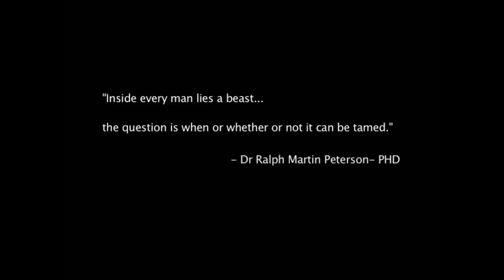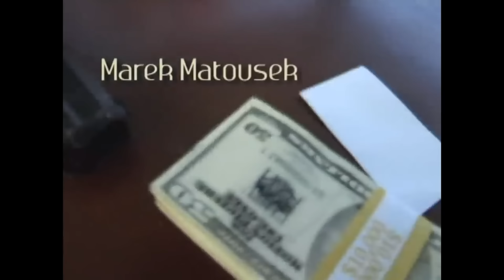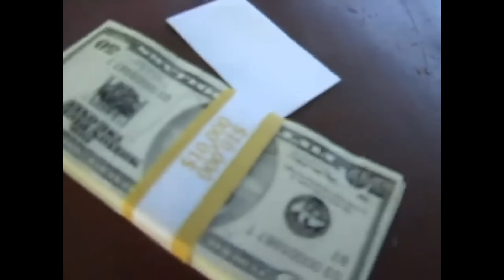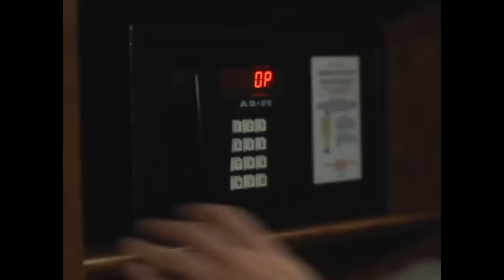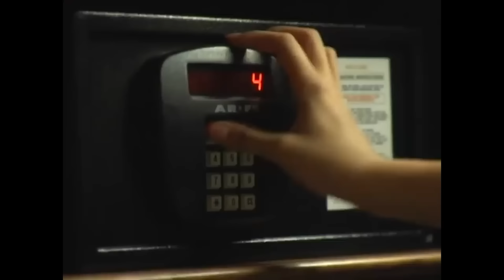LA MEDIA SANGRE - TORI BLACK-ORIGINAL DOBLAJE V-PELICULA EN HD DE SUSPENSO COMPLETA EN ESPANOL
Cuando Rose tiene mala suerte, la prostituta va a un hotel para encontrarse con un hombre que parece ser el chico perfecto, las cosas pronto cambian y ella sospecha que él podría ser el asesino... o peor aún, un hombre lobo.